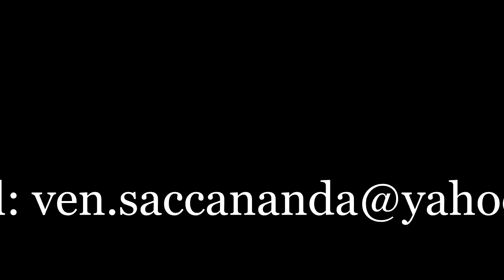Tranquil/Insight Meditation (Bangla)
This Dhamm talk delivered at Sureet Barua's house in Queens, New York, USA on November 27, 2016.